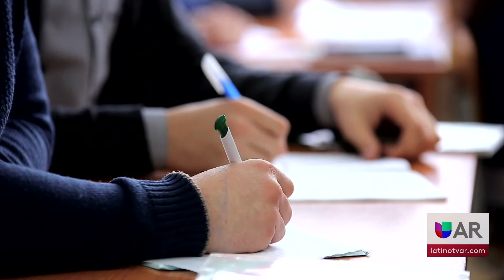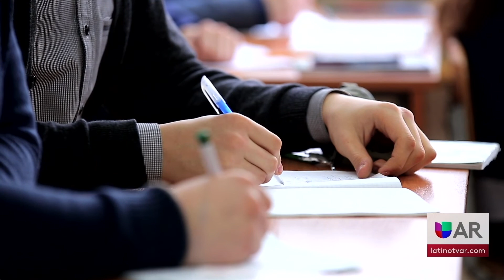Becas estudiantiles de HWOA